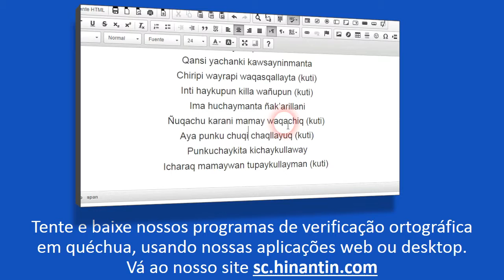Como se pronuncia waqaychay ‘salvar’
Social

Grupo de Pesquisa Hinantin: A entrada ‘waqaychay‘ faz parte da base para o desenvolvimento de um dicionário falado disponível livremente para a linguagem quéchua.